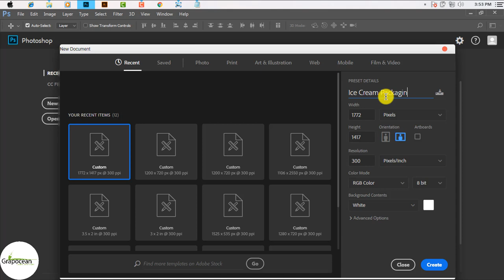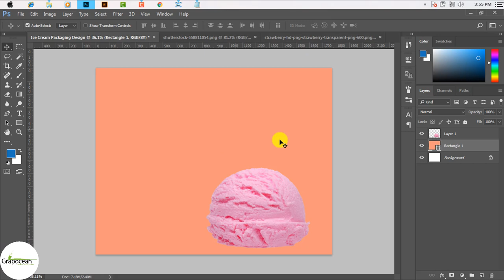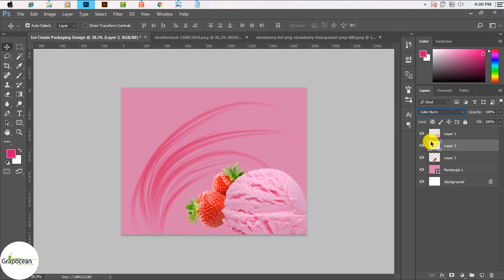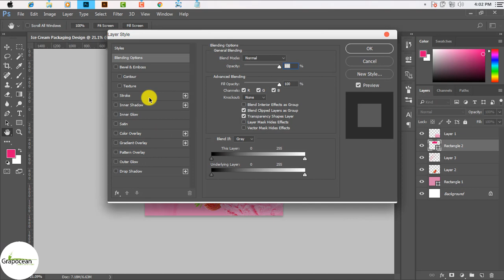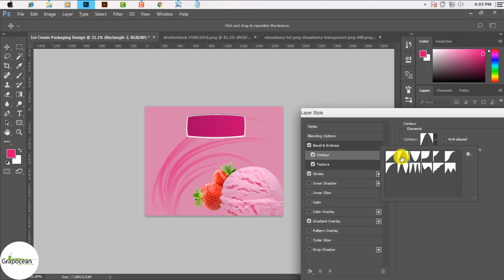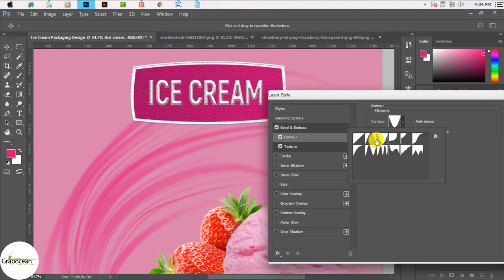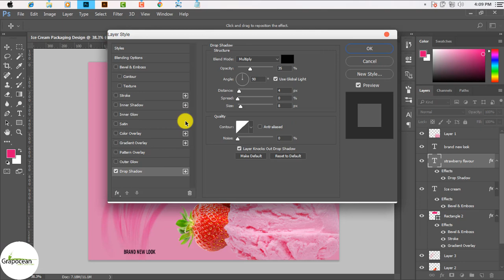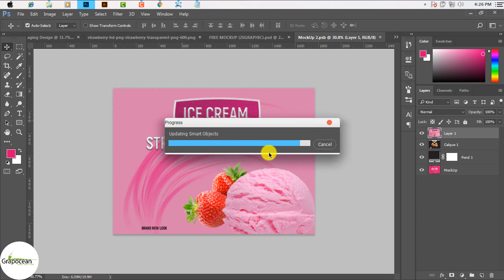Photoshop packaging design Tutorial-(Ice Cream)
Product Packaging Design Photoshop Tutorial (Graphic Design Tutorial)
packaging design tutorial
Photoshop packaging
Product design in Photoshop

This Tutorial is about Professional Ice Cream packaging design using Adobe Photoshop CC. In this Tutorial, I will show you step by step How to design A Nice product packaging Design in Adobe Photoshop and. Try to watch my all Tutorial.